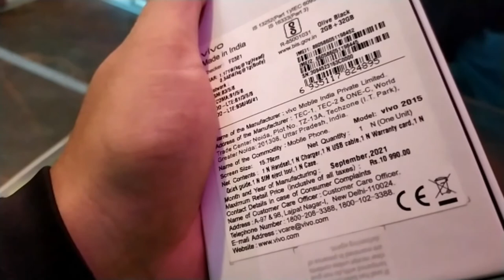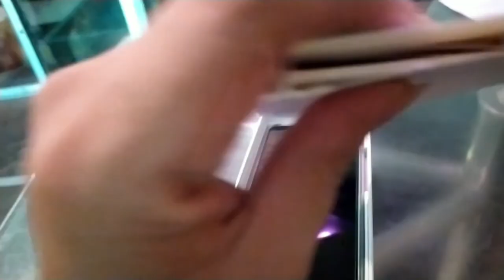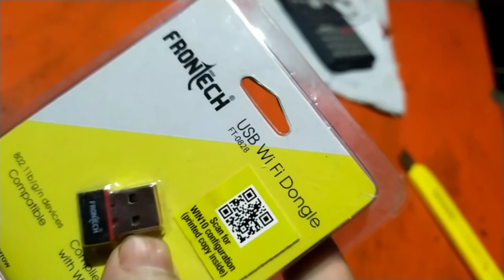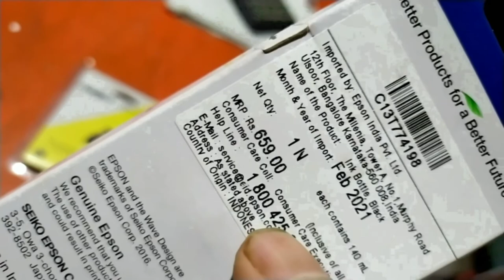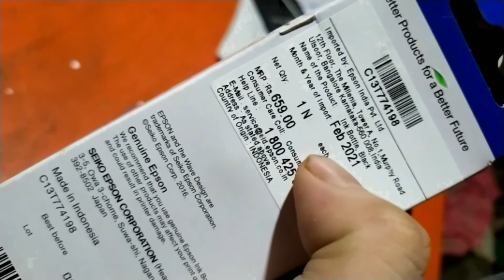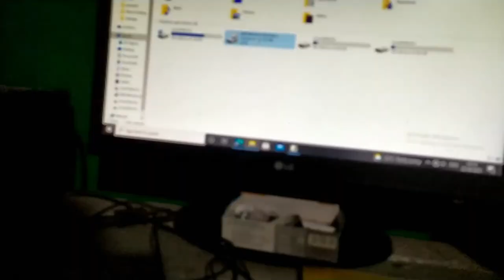JOURNEY TO HOJAI ASSAM NORTHEAST || KARBI ANGLONG